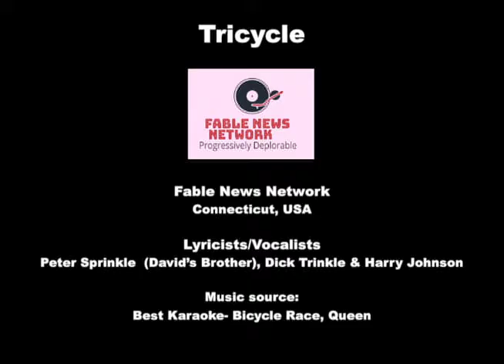Tricycle! Biden Parody to Queen's Bicycle Race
Joe needs a tricycle!